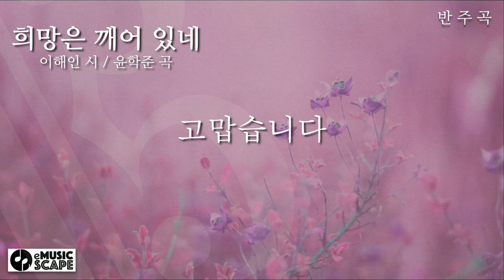가곡 "희망은 깨어 있네" C조 피아노 반주 Instrumental - 이해인 시 / 윤학준 곡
한국가곡 "희망은 깨어 있네" C조 피아노 반주 Instrumental
이해인 시 / 윤학준 곡